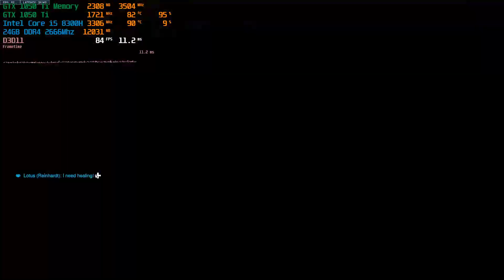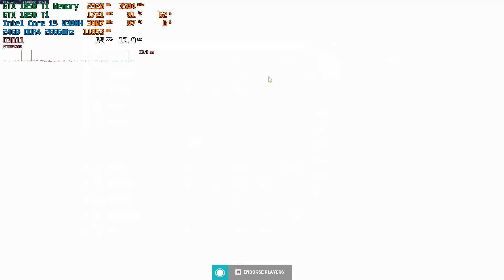Overwatch 2 MOIRA GETS THE MOST ELIMS IN THE TEAM! MOIRA MAIN VICTORY GAMEPLAY